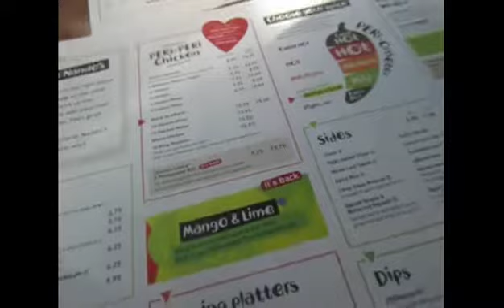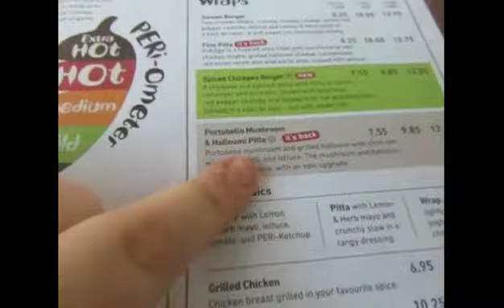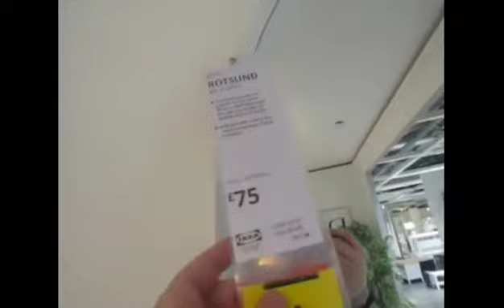VLOG: MINI GOLF, NANDOS, IKEA AND LOADS MORE...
My boyfriend's first time in a video!

Join Imogen (me), Charles (my brother) and Ben (my boyfriend) for an exciting day out filled with min golf in Putt-shack, pool, Nando's, IKEA and more...